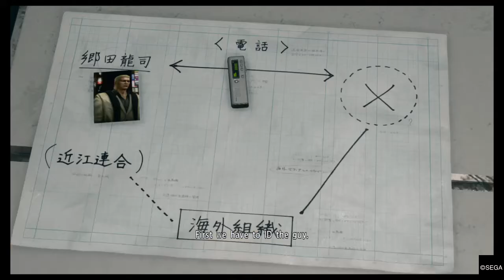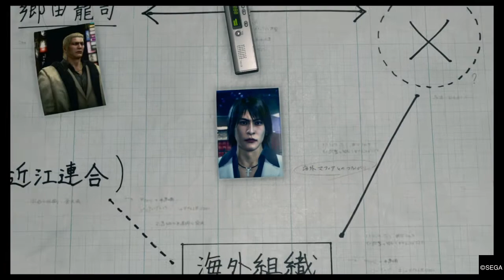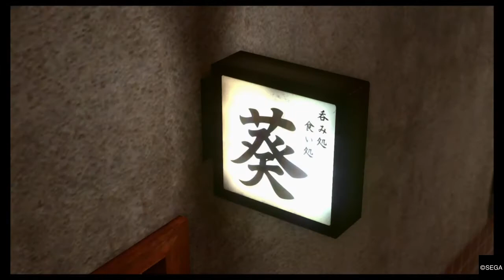YAKUZA KIWAMI 2 gameplay walkthrough part 5 Chapter 4: The Four Kings of Omi part 1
In Yakuza Kiwami 2 we play as Kazuma Kiryu who is trying to stop a war between the Omi Alliance and the Tojo Clan. In this episode Kazuma Kiryu saves the life of an ungrateful detective. Yakuza Kiwami 2 gameplay walkthrough part 5 Chapter 4:The Four Kings of Omi.